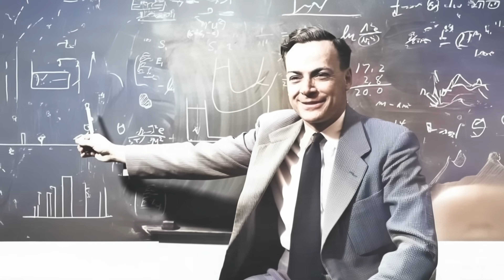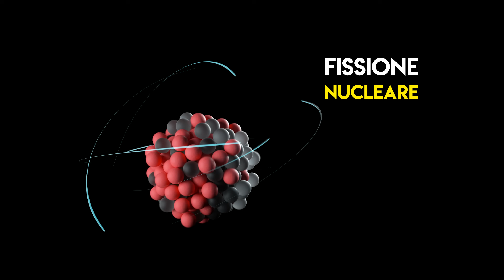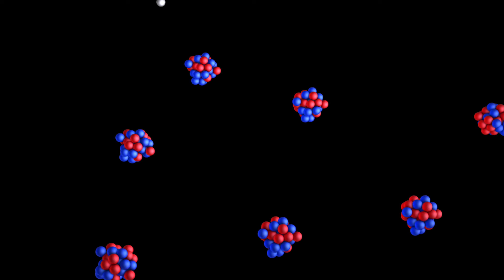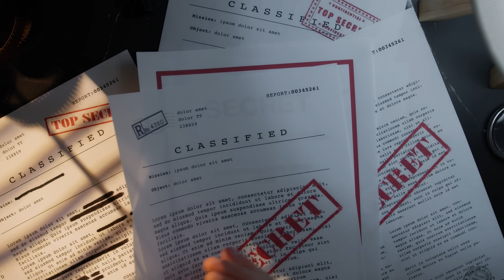Bomba Nucleare: Il Progetto Manhattan | Oppenheimer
Vuoi aiutarmi a continuare a raccontare queste storie?

Come è nata davvero la bomba atomica?
In questo video raccontiamo la tragica e sconvolgente storia del Progetto Manhattan, l’operazione segreta che ha portato l’umanità a creare l’arma più distruttiva mai concepita.
Dalla corsa contro il tempo per battere i nazisti, ai deserti del New Mexico, fino all’orrore di Hiroshima e Nagasaki: una storia vera fatta di scienza, potere e rimorsi.
Con immagini realistiche e narrazione intensa, riviviamo ogni passo che ha cambiato per sempre il destino del mondo.
Un viaggio nel cuore dell’ombra.